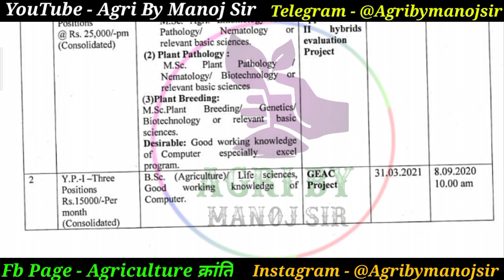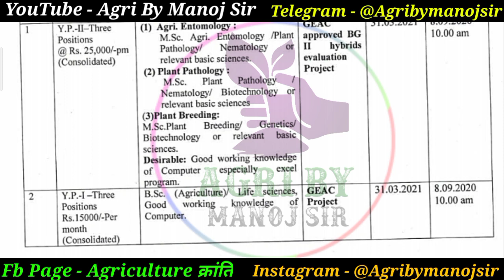कृषि विभाग में आई भर्ती | Agriculture Jobs 2020 | B.sc Ag.,M.sc Ag. Job's | Agriculture New job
Agriculture Jobs Notification 2020 | B.sc Ag.,M.sc Ag. Job's | Agriculture New Vacancy कृषि विभाग में आई भर्ती